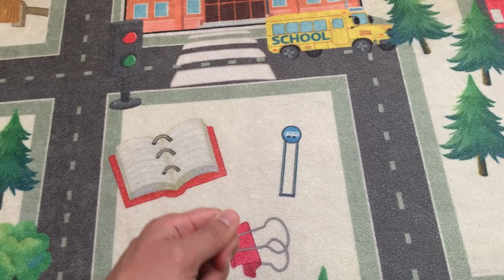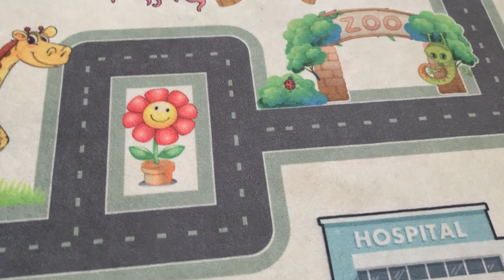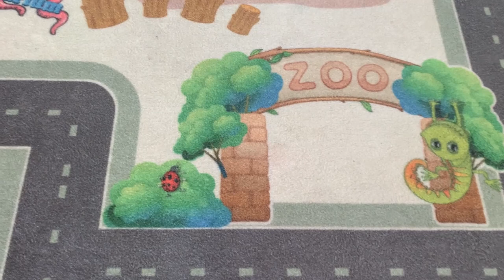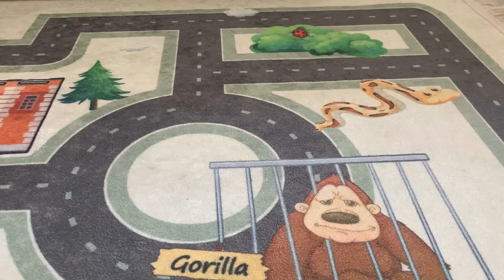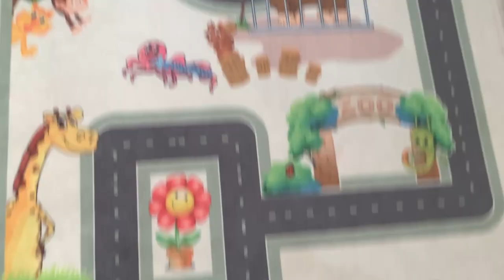Hamza'nın Oyun Halısındaki Kasaba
Evet Arkadaşlar, beraber Hamza'nın eğlence dolu kasabasında geziyoruz.Bize katılmak istemez misiniz ?

Naughty Kitty